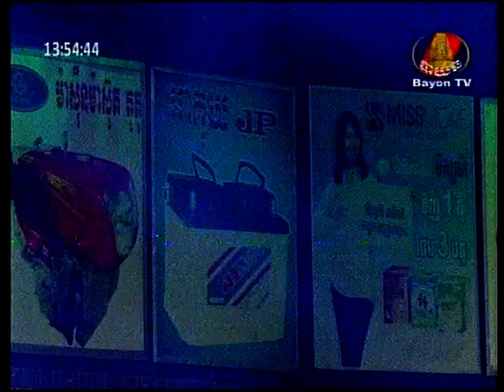Chhoun Sovannchai Songs - Bayon tV Khmer - khmer old song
?, snsd, new song, new song,

Hem Sivorn & Chin Watana
17/08/2014 Bayon Khmer TV
Hem Sivorn Song
Hem Sivorn Old Songs
Hem Sivorn Collection
Hem Sivorn New Song 2014
Hem Sivorn Hun Sen Song
Khmer Old Song
Khmer Collection
Hun Sen Old Song
Cambodia Song
Khmer karaoke
Cambodia Video
Hem Sivorn Non Stop
Hem Sivorn Best Collection
Hem Sivorn Preap Sovath Song
Noy Vanneth Song
Noy Vannet Old Songs
Hem Sivorn Noy Vannet
Pchum Beb Song
Khmer Singer
Khmer Old Star
Neak Klang Khmer
Khmer Forever
Kun Khmer New
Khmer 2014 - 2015